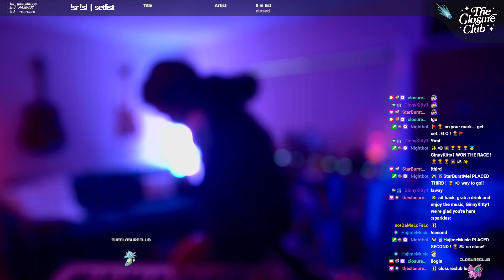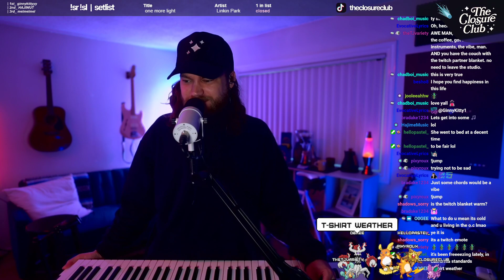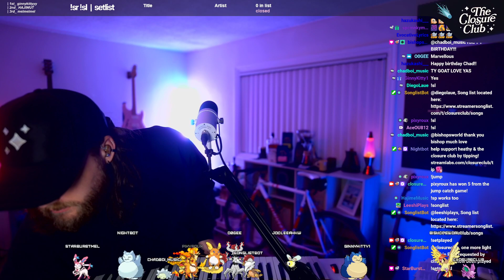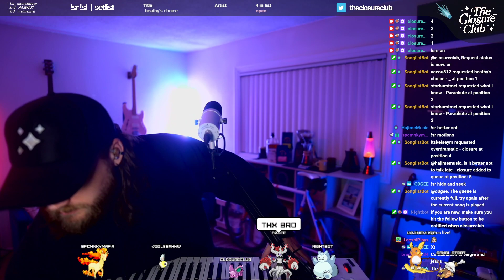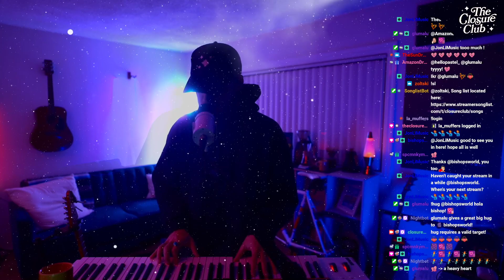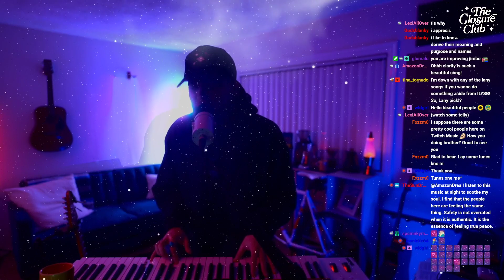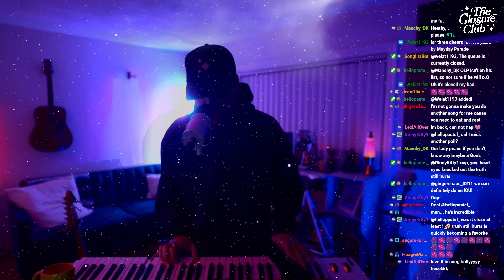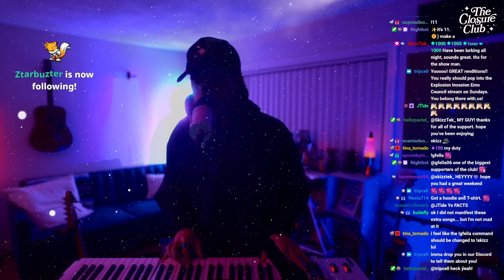the closure club | Day 5 - "Marching Through March Maniacally And Maintaining More Music"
03052023